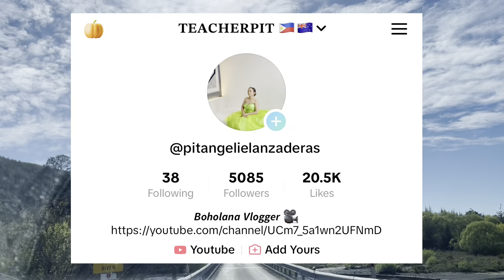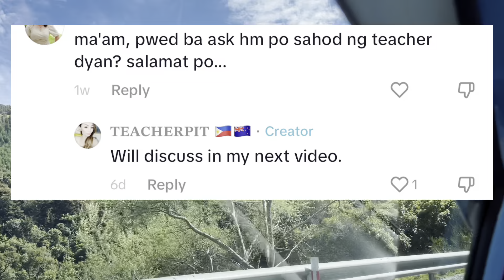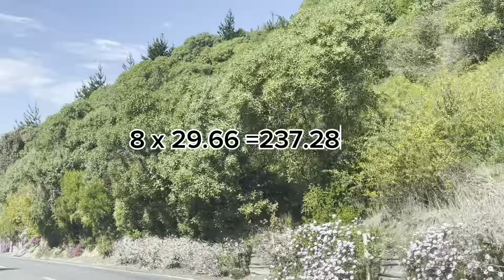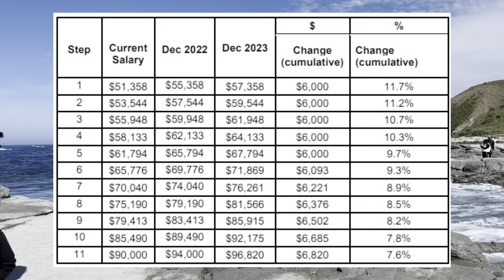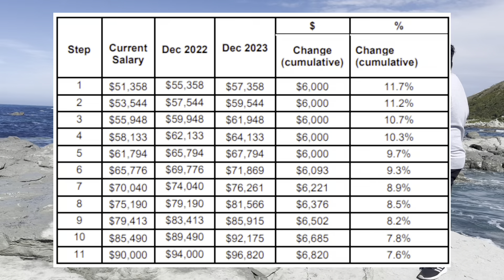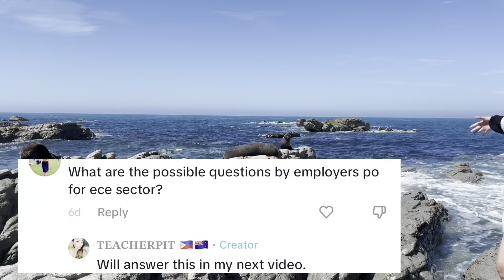𝗙𝗿𝗲𝗾𝘂𝗲𝗻𝘁𝗹𝘆 𝗔𝘀𝗸𝗲𝗱 𝗤𝘂𝗲𝘀𝘁𝗶𝗼𝗻𝘀 𝗣𝘁.𝟯| 𝗡𝗭 𝗧𝗲𝗮𝗰𝗵𝗲𝗿’𝘀 𝗦𝗮𝗹𝗮𝗿𝘆